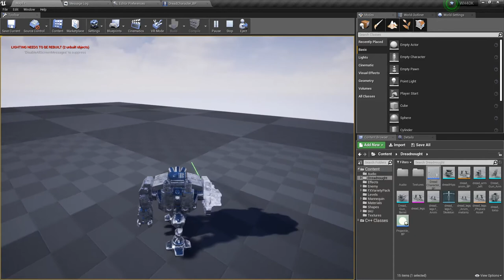(WIP) Space Marine Dreadnought Movement & Firing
A WIP Dreadnought featured in an Unreal Engine4 project.

This project is completely unofficial and in no way endorsed by Games Workshop Limited or Fantasy Flight Games.